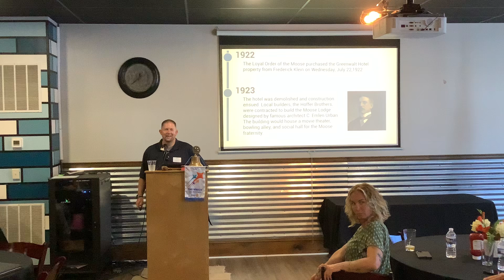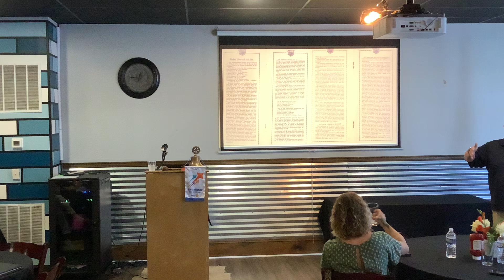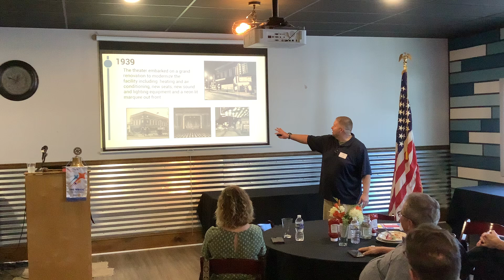Elizabethtown PA Rotary Club Friday Meeting Speaker - September 20, 2024